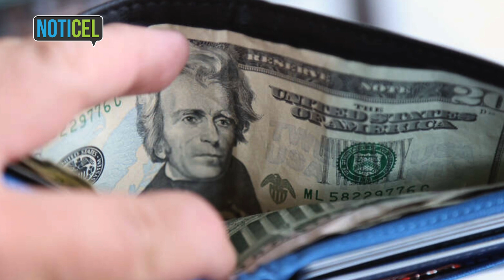Boletín Informativo | 26 de agosto de 2021